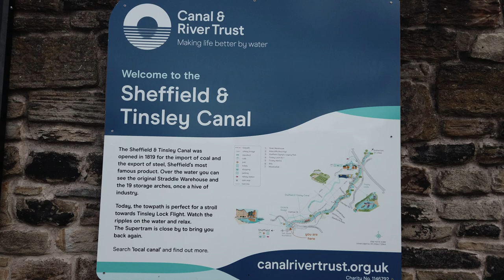Tinsley Marina, 200 years old.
Tinsley is a suburb of northeastern Sheffield, South Yorkshire, England. The suburb falls within the Darnall ward of the City.The name "Tinsley" is also associated with the nearby former Tinsley Marshalling Yard and the Tinsley Viaduct, which carries the M1 motorway across the Don Valley, as well as the former Tinsley Towers.

Filmed on The Osmo Pocket using a ND4 filter.

Please take a look at Jeanette Pickering Facebook group and join us in making our channels grow. We have videos of the week were we pin one of our member's videos for one week at the top of the page for all of you to watch.

We have also just started a youtube playlist were we can play your playlist in the background to boost your watch time views.

Jeanette Pickering also does a coffee Morning Monday to Friday normally starting at 10am UK time which is about 5am for our American brothers and sisters.